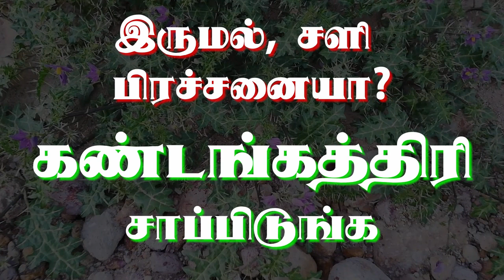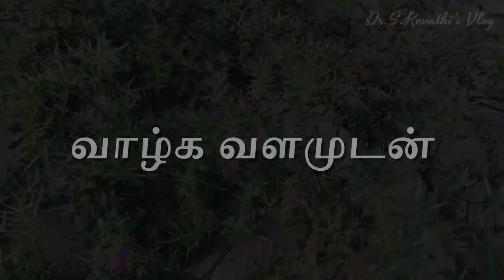இருமல் சளி பிரச்சனையா? கண்டங்கத்திரி சாப்பிடுங்க | Kandankathiri | Yellow-fruit nightshade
Health Benefits of Kandankathiri or கண்டங்கத்திரி

Kandankathiri (Solanum virginianum or Solanum xanthocarpum) also known as Yellow-fruit nightshade proves to be an excellent natural cure for curing cold, cough and other related ailments. All the parts of this plant have medicinal properties. Do watch the video to know more about this herb.

சளி, இருமல் மற்றும் இதர பிரச்சனைகளுக்கு அற்புதமான மருந்தாக திகழ்கிறது இந்த கண்டங்கத்திரி. இந்த செடியின் அனைத்துப் பாகங்களுமே மருத்துவ குணங்கள் மிக்கது. இந்த வீடியோவில் கூறியுள்ள குறிப்புகளை உபயோகித்துப் பயன்பெறவும்.
வாழ்க வளமுடன்.